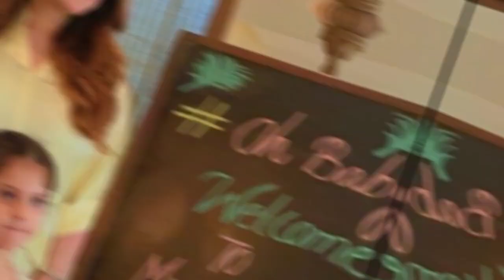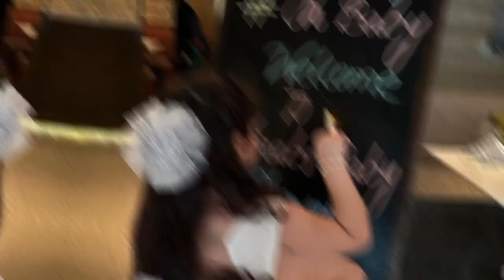Minal Khan baby shower| Minal Khan vlog|Minal Khan pregnant